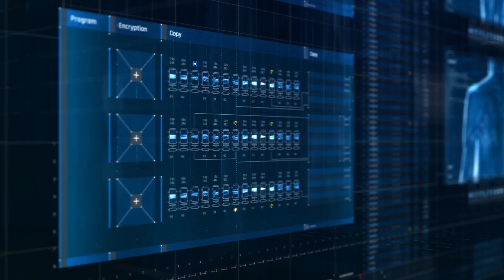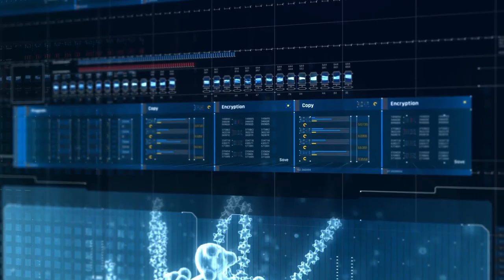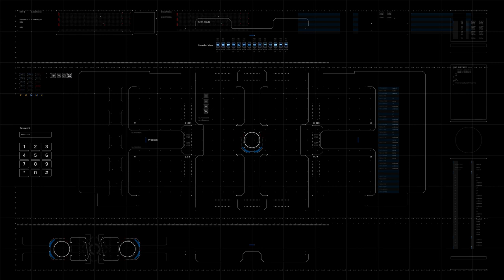HUD UI Screens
Available 5 Screens – 4K Resolution 3840×2160
Compatible with After Effects CS6, CC, CC 2015, CC 2017, CC 2018, CC 2019
Uses only vector shapes, exept for Human, Ball, Line, Plane, Virus layers
Human, Virus, Plane Layers are MP4 files 1920×1080px
Ball Layers are MP4 files 1000×1000px
Line Layers are MP4 files 1000×200px
All expressions universalized
Color Control
Font is Free